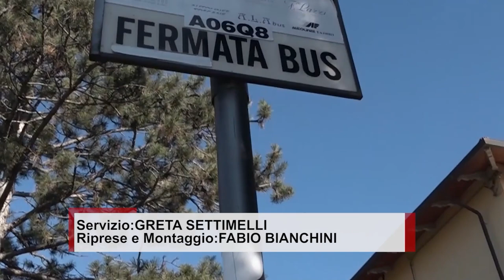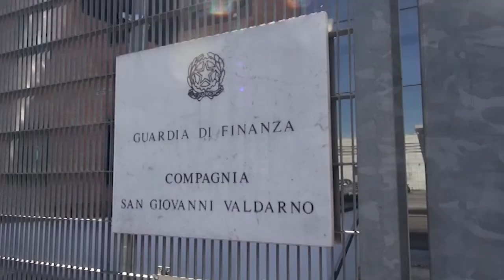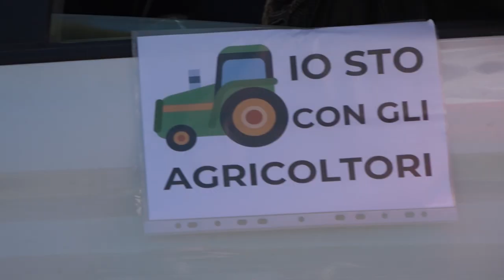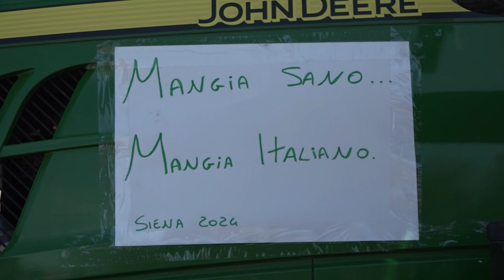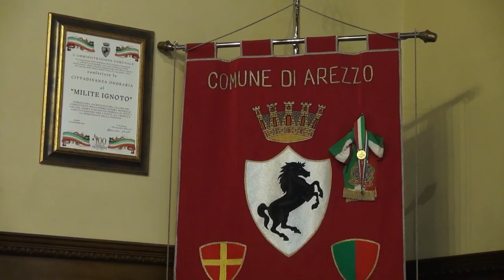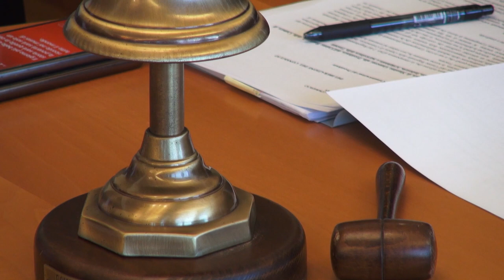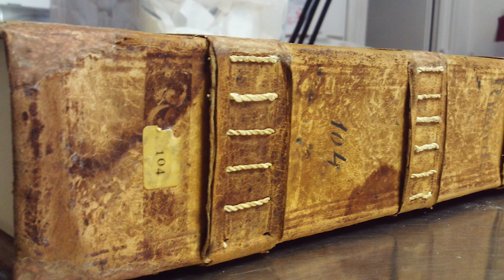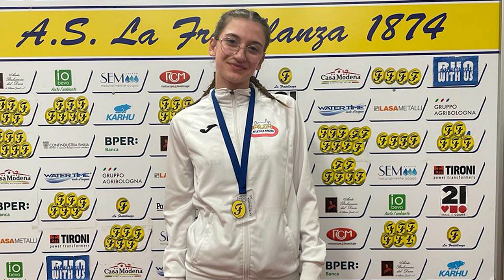Cronaca Aretina del 30.01.24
SOMMARIO

Sei minorenni molestate a bordo dei bus: scatta l'arresto ad Arezzo

Vendeva sigarette rubate: sequestrati a Montevarchi oltre 76 chili di tabacchi

Atti vandalici nella sede scout a San Giovanni Valdarno: ripulita in tempo record

La protesta dei trattori blocca l'uscita Bettolle dell' A1: avanti per cinque giorni

Graduatoria asili con i punti per i nonni: il vicesindaco Tanti incontra le famiglie

L’Alga Atletica Arezzo festeggia due titoli regionali tra i Ragazzi